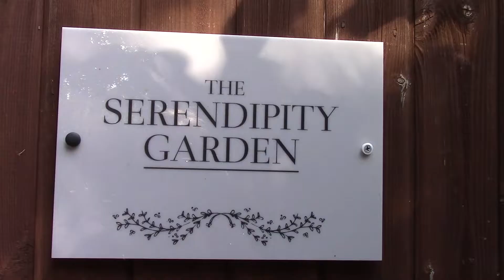My July Garden 2018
The July movie of my garden was filmed on the hottest day of the year so far, very early in the morning - since then we had had a couple of very welcome days of on and off rain - the first rain in over 8 weeks!!! The garden is dry with less flowers than I normally have in July and it has been a challenge to keep it alive watering every other day. We are now back to warmer weather and the temperature are yet again rising. No more rain in sight for weeks.
The music for the movie: Vaughan Williams 'Fantasia on Greensleeves' played by London Philharmonic Orchestra.